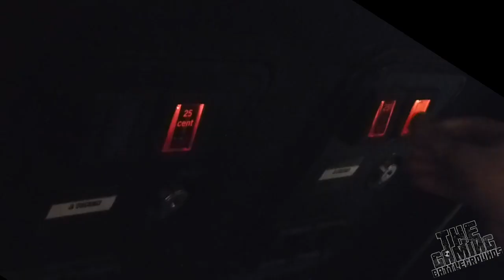Pushy and Pully in Blockland :: Review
Hoy jugamos a un juego MUY especial para nosotros, un juego arcade con saborcito a retro y a pedir 5 duros a tu padre pa la maquinita.
Desarrollado por unos amigos nuestros muy queridos: Ester Sanchez y Julio Romacho.
Preparáos para el mundo super cuqui de Pushy and Pully in Blockland!

Dar likes y comentar nos ayuda a crecer, en serio! :D